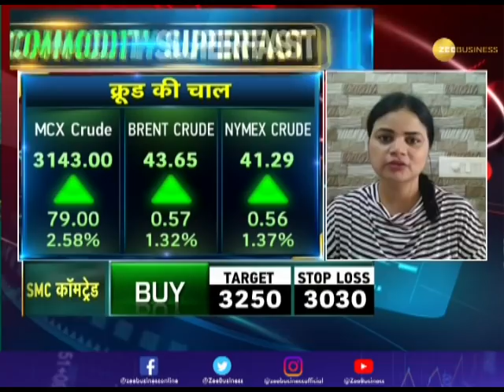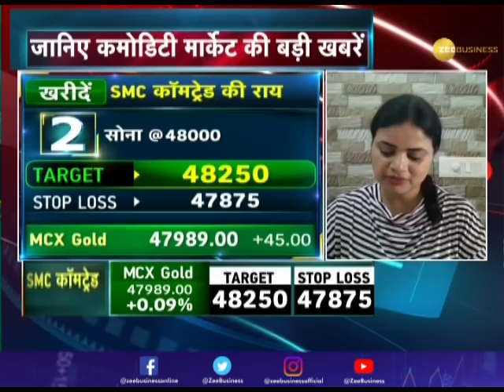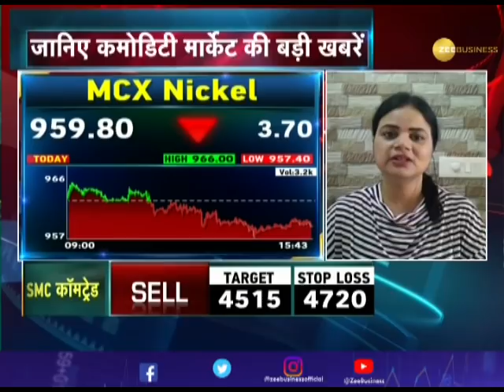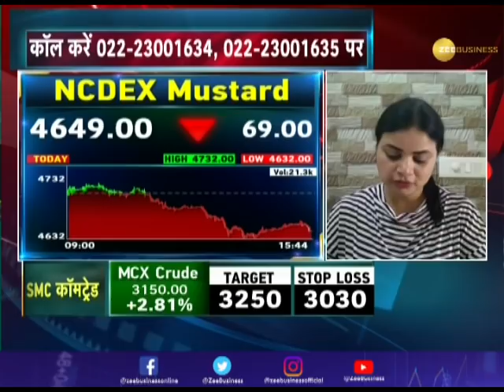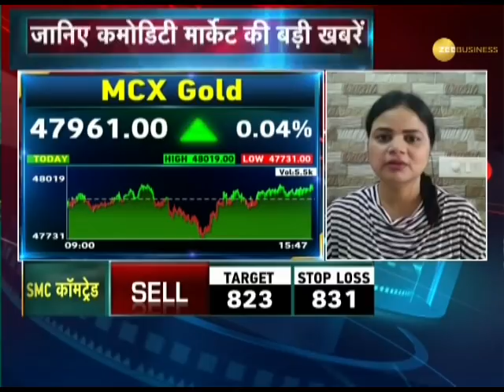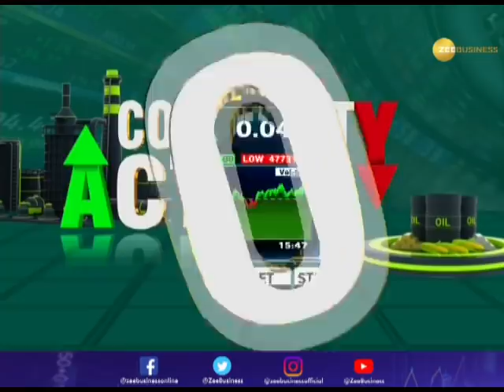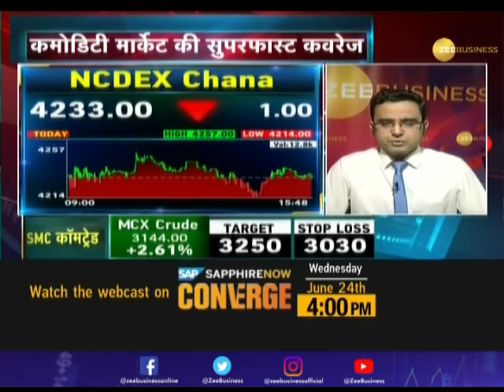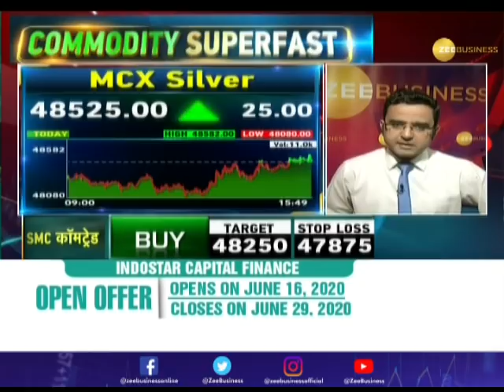Global Market में कमजोर संकेत से Indian Commodity Bazaar मंदा, जानिए क्या है आज का हाल। Gold Price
ग्लोबल मार्केट में कमोडिटी और शेयर दोनों में कमजोर संकेत की वजह से भारतीय बाजार में भी कमोडिटी में मंदी देखने को मिल रही है। मेटल्स कमजोर है, जानिए बाकी कमोडिटी के हाल।

Zee Business: shorturl.at/hpqX6
WION: shorturl.at/fwKO0
Zee News English: shorturl.at/aJVY3
Zee News Hindi: shorturl.at/eorM1
DNA News: shorturl.at/rBOY6
BGR: shorturl.at/eioqL